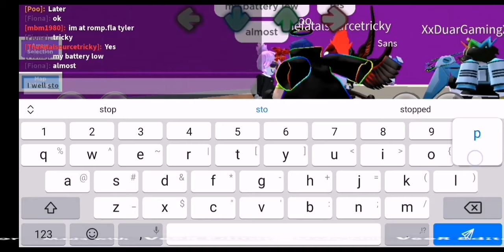FIONA BATTLES TRICKY ON ROBLOX BUT YOU IN THE VR